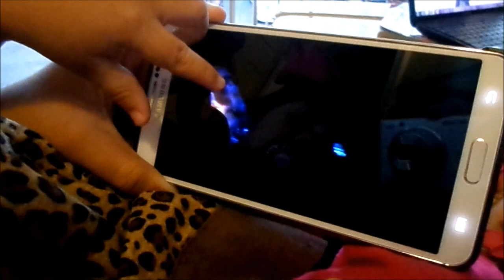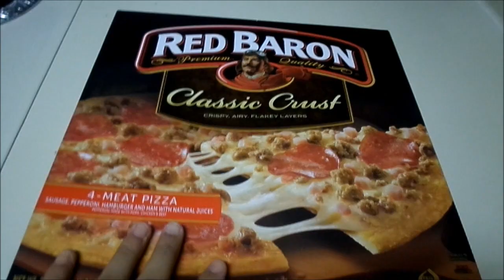So Much Energy!